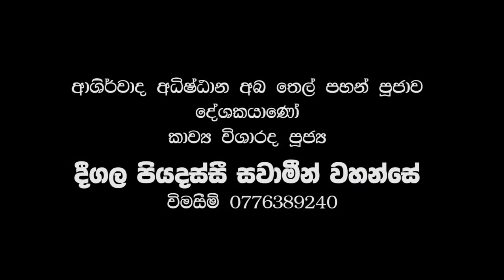අබතෙල් පහන් පූජාව මහනුවර සම්පූර්ණ වීඩියෝව Aba Thel Pahan Pujawa Mahanuwara-පූජ්‍ය දීගල පියදස්සී හිමි